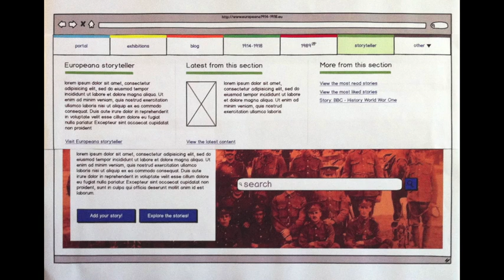1914 open - storyteller hover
for info.